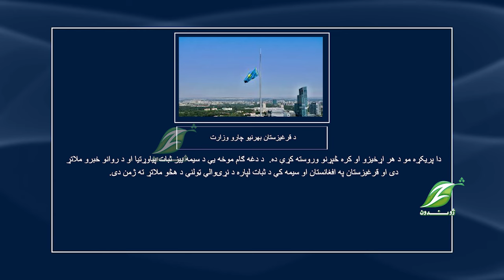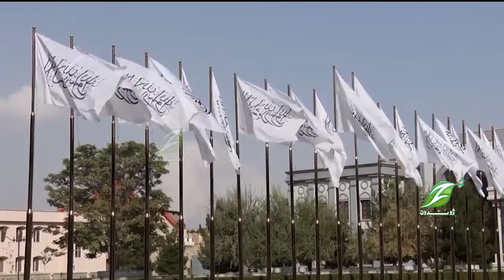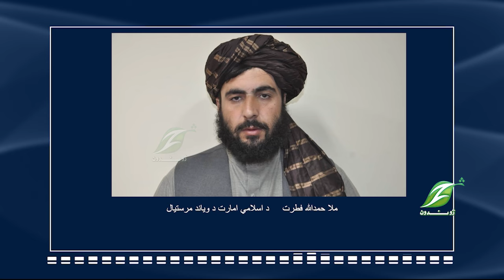د ممنوعه ډلو له نوملړه د اسلامي امارت د نوم وېستلو څخه هرکلی